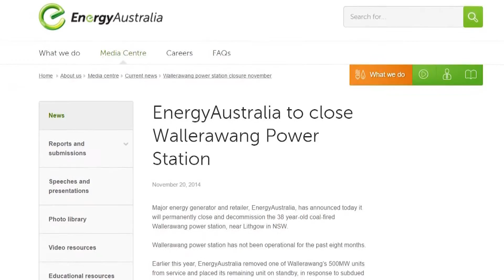Landmark projects transforming the landscape of energy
Aurecon’s Paul Gleeson discusses the transformation of the energy sector. Find out how the decommissioning of the Wallerawang Coal Fired Power Station and the design of the Barcaldine Solar Farm encapsulates Loni Karabesinis’ passion to stay at the forefront of the industry for 30 years.